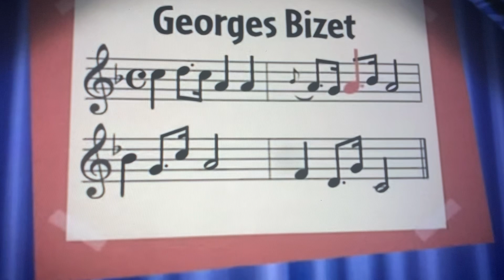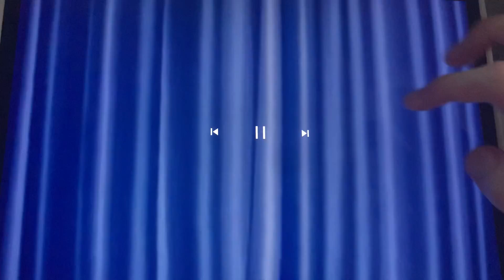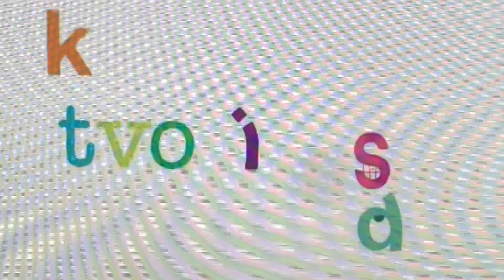The TVOkids show s4. ep3. Joey and the animal talent show.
K i d s Q (All 4 of our shapes) And the little Einsteins are in Australia, training a kangaroo named joey for the animal talent show. His talent is super hopping, which he uses to hop high and long.  But he forgets that the talent show is today, So the team must go to Australia together with joey to join in the talent show.  And they’re going to need your help.